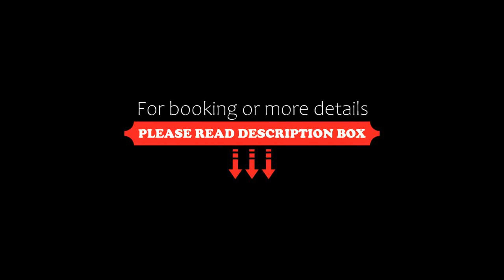Radisson Blu Hotel, Dubai Media City, Dubai, United Arab Emirates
About Property:
You're eligible for a Genius discount at Radisson Blu Hotel, Dubai Media City! To save at this property, all you have to do is sign in.
Situated in the heart of Dubai's Media City, the sophisticated Radisson Blu Hotel features luxury amenities including a well-equipped spa and outdoor pool. Emirates Golf Club is located 6 minutes by car from the property.
The bright, spacious rooms offer flat-screen T...
Property Type: Hotel
Address: Dubai Media City, Dubai Media City, Dubai, United Arab Emirates
Searching For
1. Radisson Blu Hotel - Dubai Media City - Dubai - United Arab Emirates
2. Radisson Blu Hotel - Dubai Media City - Dubai - United Arab Emirates Address
3. Radisson Blu Hotel - Dubai Media City - Dubai - United Arab Emirates Rooms
4. Radisson Blu Hotel - Dubai Media City - Dubai - United Arab Emirates Amenities
5. Radisson Blu Hotel - Dubai Media City - Dubai - United Arab Emirates Offers and Deals
Audio Credit:
Track Title: Subway Dreams
Artist: Dan Henig